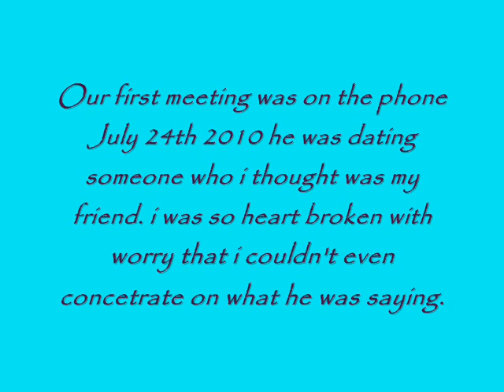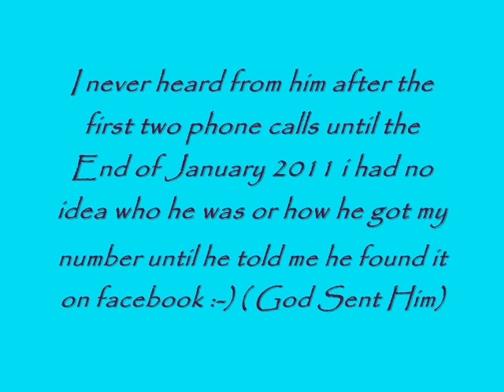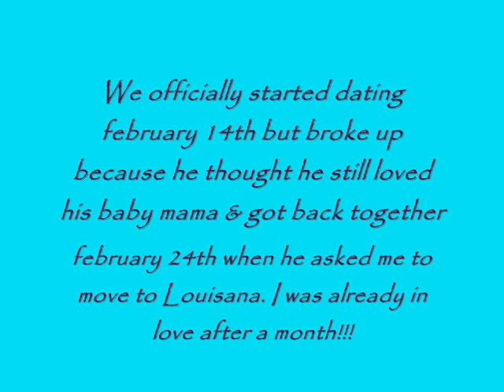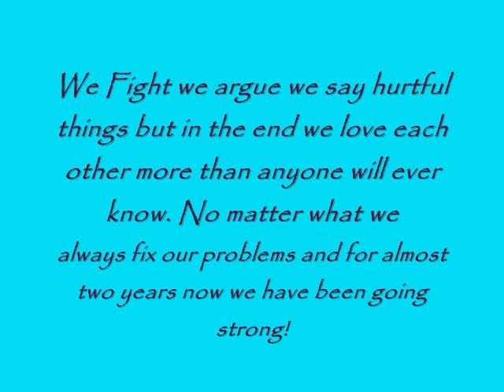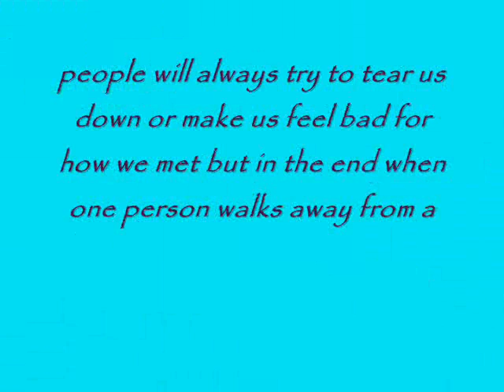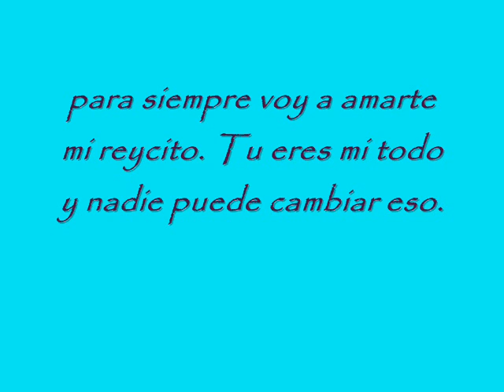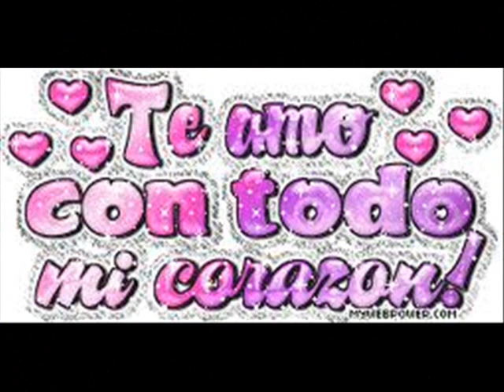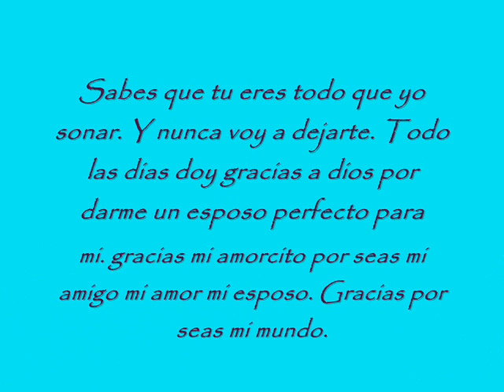Las Garcias our love story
una video para decir q te amo mucho mi reycito.Eres Mi Mundo y te quiero con todo mi corazon. Para siempre. Los Canciones que uso es cosas de enamorados de Juan Gabriel y Somos Novios de Andrea bocell